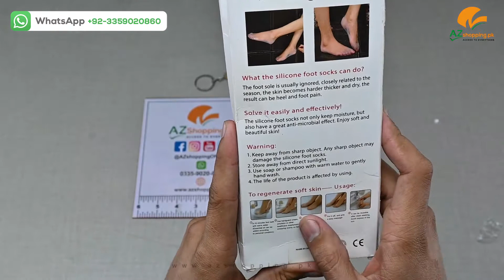silicone smiling foot mask Half heel socks Anti-Crack & Moisturizing Control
Silicone Smiling Foot Mask Half Heel Socks Anti-Crack & Moisturizing Control AZshopping.pk Review!